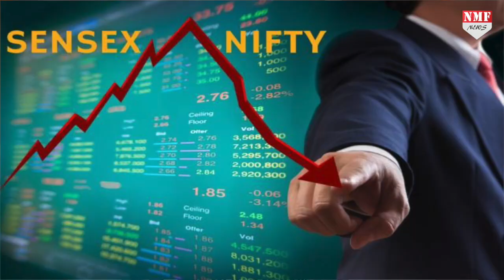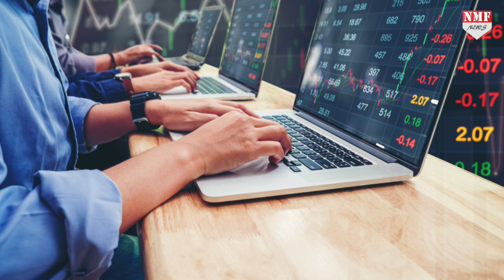20 दिनों के बाद टूटा बाजार, एक दिन में निवेशकों के डूब गए 3.3 लाख करोड़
करीब 20 दिनों के बाद शेयर बाजार में जबर्दस्त गिरावट दर्ज की गई… 41 हजार की तरफ तेजी से बढ़ रहा… सेंसेक्स घटकर 39700 के स्तर पर पहुंच गया है… निफ्टी भी 11660 के स्तर पर पहुंच चुकी है… इसमें 300 अंकों के करीब गिरावट आई… सेंसेक्स 1066 अंकों की गिरावट के साथ 39728 के स्तर पर बंद हुआ… और निफ्टी 290 अंकों की गिरावट के साथ 11680 पर बंद हुआ…